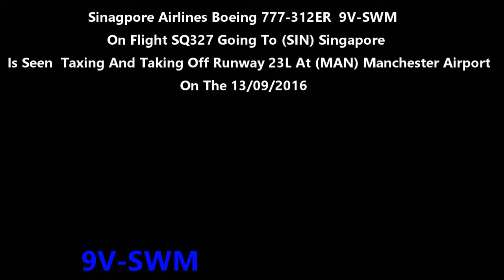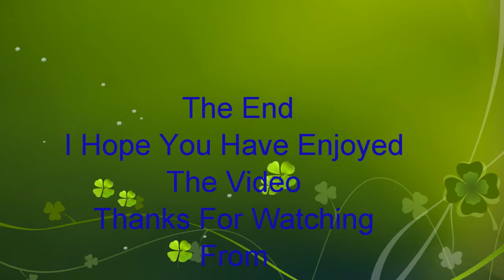Singapore Airlines Boeing 777-312ER 9V-SWM On SQ327 Taxing + Taking Off At Manchester Ap On 13/09/16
Singapore Airlines Boeing 777-312ER 9V-SWM On Flight SQ327 Going To (SIN) Singapore Is Seen Taxing And Taking Off At (MAN)Manchester Airport On The 13/09/2016